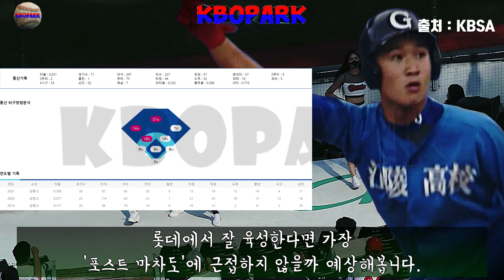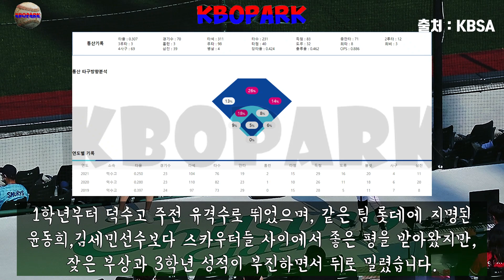2022 신인드래프트에서 5명의 유격수 자원을 뽑은 롯데 '포스트 마차도' 육성에 성공할 수 있을까요? _ 2차 3라운드 윤동희, 김세민, 6라운드 한태양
[ 크보파크 ] 이번 신인드래프트에서 뽑은 두 명의 2차 3라운드 카드 윤동희, 김세민선수는 '포스트 마차도'가 될 수 있을까요?